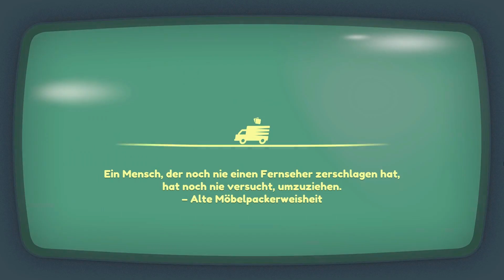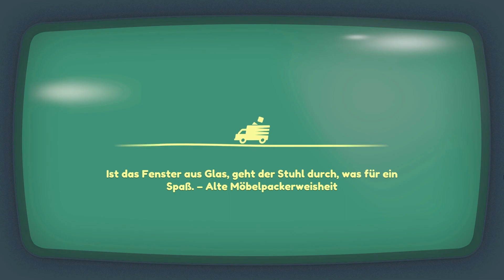MOVING OUT 2 🐇 05 - Interdimensionales Zwergentor zum Möbel-Multiversum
Maemy, Traffy und KataPhi ziehen um! ERNEUT!

Moving Out 2 ist der schräge Nachfolger des berühmten physikbasierten Umzugssimulators. Als "Furniture Arrangement and Relocation Technician" (kurz F.A.R.T.) schlüpfst du alleine oder mit bis zu 3 Freunden in die "Smooth Moves"-Uniform, um den Einwohnern von Packmore und darüber hinaus beim Umzug zu helfen!

ENTWICKLER: SMG Studio, Devm Games
PUBLISHER: Team17